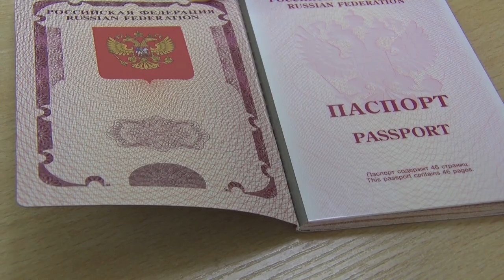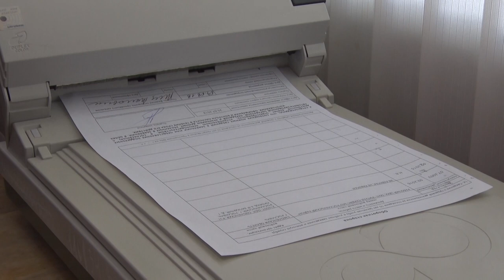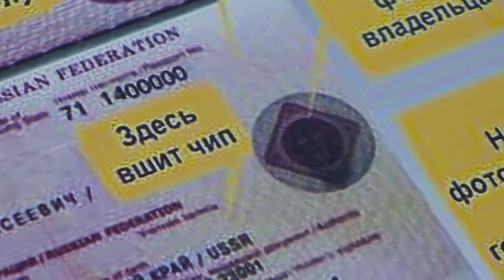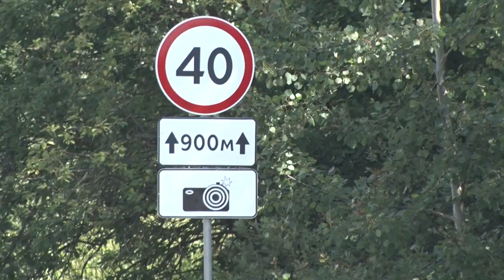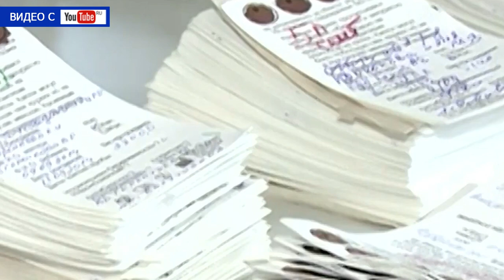Десна-ТВ: День за днём от 03.08.2018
В выпуске:
- загранпаспорта по новым ценам;
- сводка криминальной обстановки в городе;
- посадил ребенка в машину – сбавь скорость;
- отдыхать можно по-разному.